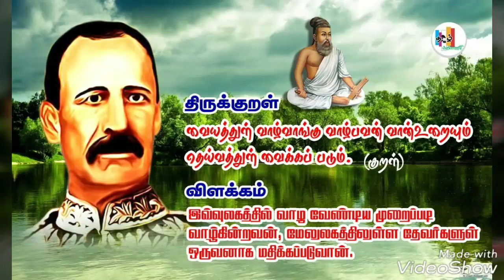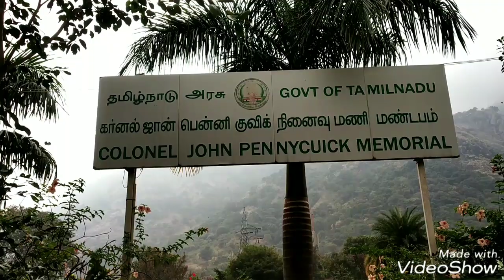COLONEL JOHN PENNYCUICK MEMORIAL